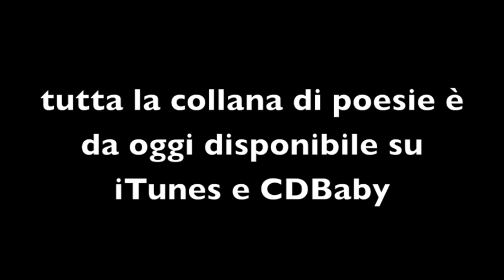Poesie e Messaggi di Saggezza: Un Natale Felice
Poesia scritta e recitata da Sandrino Aquilani - collana: Poesie e Messaggi di Saggezza - disponibile su iTunes e Cdbaby visita